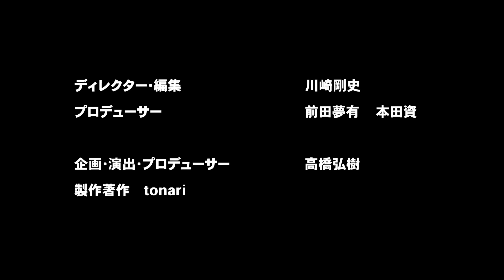【石丸伸二vs三菱UFJ銀行の元上司】どんな部下だった？型破りだった？銀行員時代【高橋弘樹vs内田稔】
今回は、石丸伸二さんと石丸伸二さんの三菱UFJ銀行の元上司で、
高千穂大学商学部教授の内田稔さんにお越しいただき、
金融マン時代の石丸伸二さんはどんな部下だったのか、
石丸伸二さんのビジネスパーソンとしての評価はどうだったのかについて伺いました。

出演者：石丸伸二
　　　　内田稔（高千穂大学商学部教授）

【石丸伸二vs銀行の元上司】半沢直樹か否か…銀行時代、上司を詰めた理由とは？【高橋弘樹】

【石丸伸二vs東京の離島】西田亮介…衝撃の発言86歳のくさや【ReHacQ旅in伊豆大島】

【安倍派の重鎮】萩生田光一が裏金問題を赤裸々告白！なぜ不記載？【萩生田光一vs高橋弘樹】